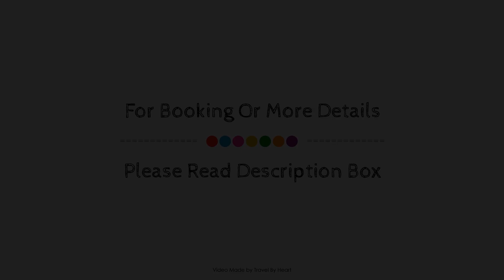Polarsol 3 - Modern 3BR Townhouse in Club la Costa, Sea Views, Mijas, Spain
Searching For
1. Polarsol 3 - Modern 3BR Townhouse in Club la Costa - Sea Views - Mijas
2. Polarsol 3 - Modern 3BR Townhouse in Club la Costa - Sea Views - Mijas Virtual Tour
3. Polarsol 3 - Modern 3BR Townhouse in Club la Costa - Sea Views - Mijas Rooms
4. Polarsol 3 - Modern 3BR Townhouse in Club la Costa - Sea Views - Mijas Amenities
5. Polarsol 3 - Modern 3BR Townhouse in Club la Costa - Sea Views - Mijas Videos
6. Polarsol 3 - Modern 3BR Townhouse in Club la Costa - Sea Views - Mijas Offers
7. Polarsol 3 - Modern 3BR Townhouse in Club la Costa - Sea Views - Mijas Deals
Audio Credit:
Track Title: Subway Dreams
Artist: Dan Henig